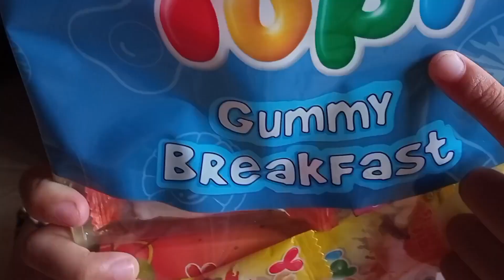Hunting jajanan aneka permen Yupi di Indomaret !!